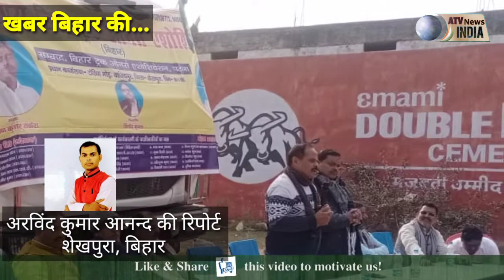हमारा आंदोलन घेरा डालो डेरा डालो को 15जनवरी के मध्य रात्रि से जारी रहेगा ट्रक एसोसिएशन,शेखपुरा बिहार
शेखपुरा में ट्रक एसोसिएशन ने बिहार सरकार के खिलाफ महत्त्वपूर्ण बैठक
 अरविंद कुमार आनन्द की रिपोर्ट शेखपुरा बिहार
 शेखपुरा जिला के अंतर्गत टोथिया पहाड़ के शारदा थ्रेसर पर शेखपुरा जिला ट्रक एसोसिएशन के द्वारा एक महत्त्वपूर्ण बैठक आयोजित की गई। यह बैठक बिहार सरकार के खिलाफ की गई थी। बैठक में बिहार सरकार के खिलाफ नारे बाजी की गई। जिला अध्यक्ष प्रवीण कुमार राकेश ने कहा कि 12 जनवरी 2021 बिहार ट्रक ओनर एसोसिएशन की एक आपात बैठक संगठन के अध्यक्ष भानु शेखर प्रसाद सिंह की अध्यक्षता में की गई थी। उक्त बैठक में संगठन ने सर्वसम्मति से निर्णय लिया कि बिहार सरकार द्वारा पिछले 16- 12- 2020 को लाए गए अध्यादेश जिसमें 12 चक्के से ऊपर की ट्रकों को गिट्टी तथा बालू की ढूलाई से प्रतिबंधित तथा 14 चक्के से नीचे की गाड़ियों की बॉडी की ऊंचाई 3 फीट एवं 3.5 फिट कर ही धुलाई करने की अनुमति प्रदान की गई जिसका संगठन लगातार विरोध कर रही है ।बिहार ट्रक ओनर एसोसिएशन ने अपने पूर्व घोषित आंदोलन के तहत दिनांक 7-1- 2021 से संपूर्ण बिहार को चार जोन में बांटकर अपनी अपनी ट्रकों के साथ   "घेरा डालो डेरा डालो" आंदोलन के तहत ट्रकों की हड़ताल की घोषणा की गई थी,परंतु माननीय परिवहन मंत्री, परिवहन सचिव महोदय के विशेष आग्रह पर 7-1-2021 की प्रस्तावित प्रसाद प्रस्तावित हड़ताल को स्थगित किया गया और मंत्री और सचिव के द्वारा आश्वस्त किया गया था कि आपकी समस्याओं का समाधान 1 सप्ताह में करने का प्रयास किया जाएगा जिसके तहत संगठन ने उनके आग्रह पर सहानुभूति पूर्वक विचार करते हुए अपने पूर्व घोषित आंदोलन को दिनांक 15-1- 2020 के मध्य रात्रि के करने की घोषणा की थी ।अध्यक्ष श्री भानु शेखर जी ने बताया कि वर्तमान सरकार द्वारा मेरे किसी भी बिंदुओं पर अब तक कोई निर्णय या विचार नहीं किया गया अतः हमारा आंदोलन," घेरा डालो डेरा डालो "को 15 जनवरी के मध्य रात्रि से जारी रहेगा। प्रदेश महासचिव श्री राजेश कुमार ने बताया कि आंदोलन में आवश्यक सेवा को छोड़कर सभी तरह के ट्रकों को बंद कर अपना विरोध प्रकट किया जाएगा साथ ही साथ हमारे सभी ट्रक मालिक अपनी-अपनी ट्रकों के साथ उक्त आंदोलन में ट्रकों को सड़क के किनारे खड़ा कर सरकार के इस अधिसूचना के खिलाफ अपना विरोध प्रकट करेंगे। इससे आम जनमानस को होने वाले परेशानी की जिम्मेदारी बिहार सरकार की होगी। हमारा संगठन अनवरत प्रयासरत रहा है कि जनमानस को किसी तरह का कोई कठिनाई नहीं हो लेकिन सरकार ऐसा नहीं चाहती है। सरकार संपूर्ण बिहार में बेरोजगारी फैलाना चाहती है।इस पर ट्रक शेखपुरा जिला ट्रक एसोसिएशन के जिला अध्यक्ष प्रवीण कुमार राकेश ने बताया कि ट्रक मालिकों की हर बात को सरकार सुने।जो अध्यादेश लागू किया है उसे जल्द से जल्द खत्म करें नहीं तो सड़क से लेकर सदन तक आंदोलन होगा और आने वाले समय में जनमानस को अगर किसी प्रकार का कोई परेशानी होगा तो इसका जिम्मेवारी  बिहार सरकार की होगा ।इस बैठक में जिला अध्यक्ष प्रवीण कुमार राकेश, बिनोद यादव, संजय शर्मा ,विजय यादव, धर्मेंद्र कुमार के अलावे अन्य सभी ट्रक मालिक मौजूद रहे ।